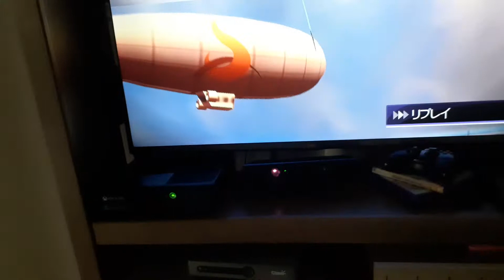kinect sports 1 16034m deiche seu Like